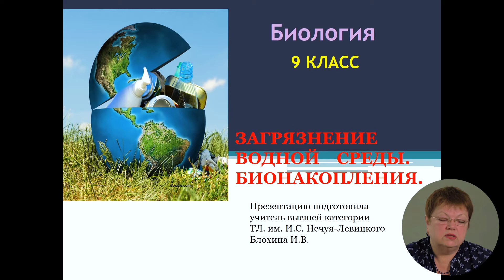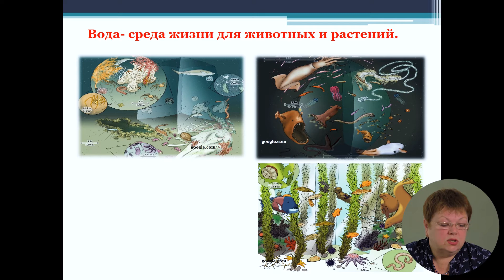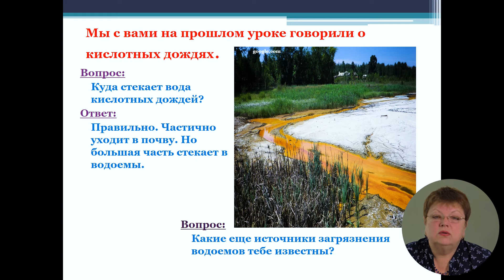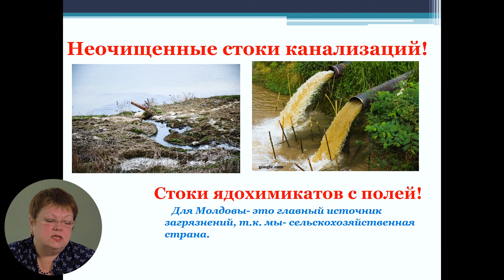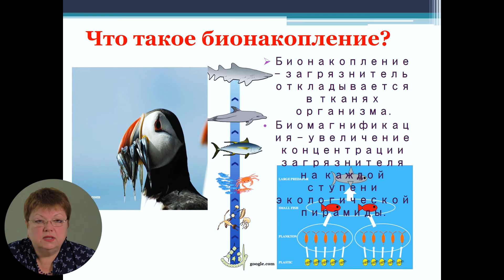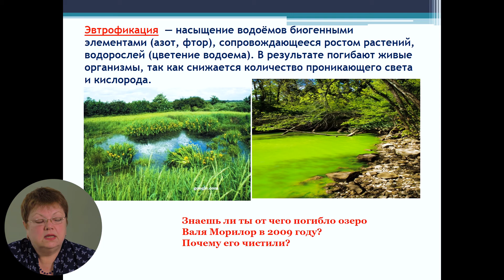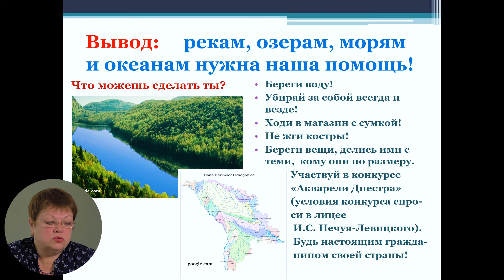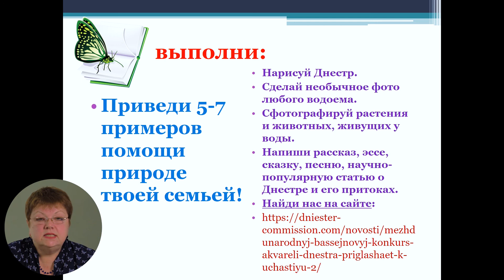9й класс; Биология; "Загрязнение воды. Бионакопления"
Урок: Загрязнение воды. Бионакопления
Учитель: Blohina Irina